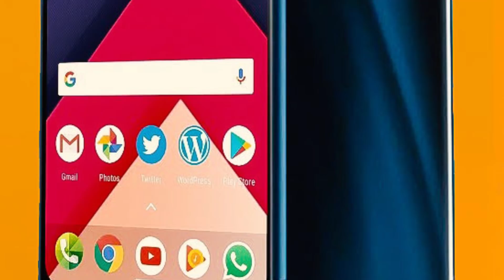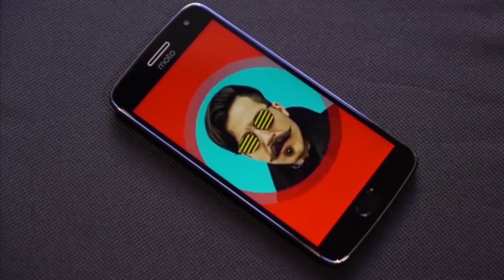Moto X5 - Confirmed Specification, Price, Release Date - All You Need to Know??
Main Highlighted Features of Moto X5 are Dual Front and Rear Camera, 5.9-inch Bezel-Less Display in 18:9 Aspect Ratio, Moto Smart AI Functionality, IP68 Rating, Glass Panel in Both Sides with Aluminium Frame.
I Forgot to talk about the Battery Capacity of this Device, So, We can expect moto will give 3300mAh Battery in Moto X5 Device.

My Gear -